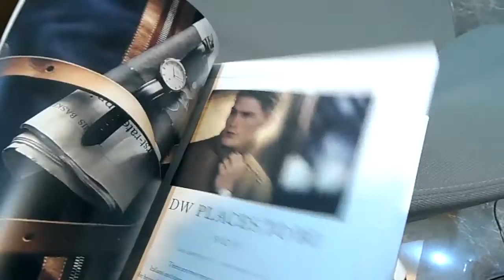VLOG 013 : Daniel Wellington pop store is here in KL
11.11.16

Another hectic day with my squad.
Enjoy the time being together despite I'm an introvert